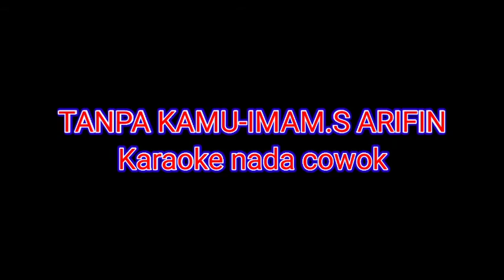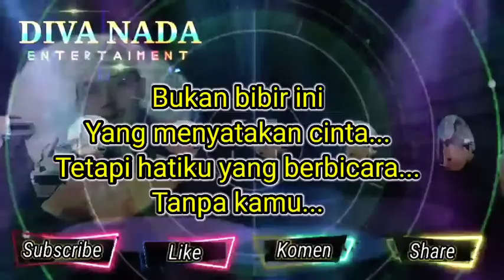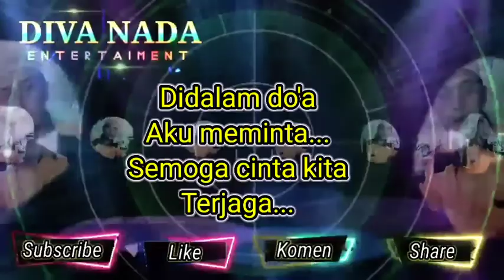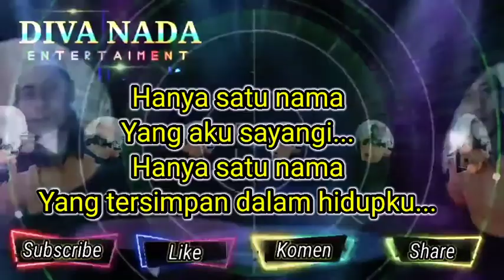Tanpa kamu_Imam.S Arifin_Karaoke nada cowok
Tanpa kamu#Imam.S Arifin#Karaoke#Lagu dangdut#Nada cowok#Diva nada belitang#Koleksi lagu#dangdut#Lawas#enak didengar#